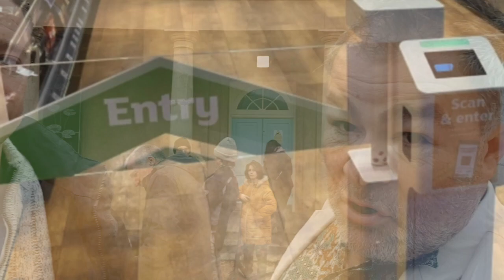Great Awakening S10E26 Norwich Freedom Meet